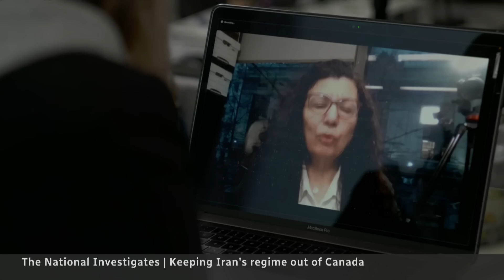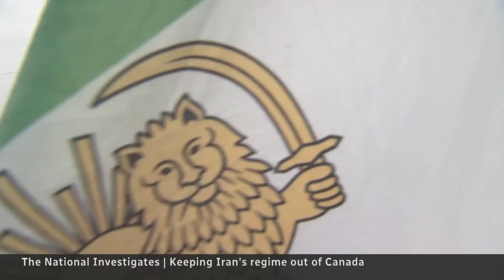‘They’re terrorists’: Fighting to keep the Iran regime out of Canada